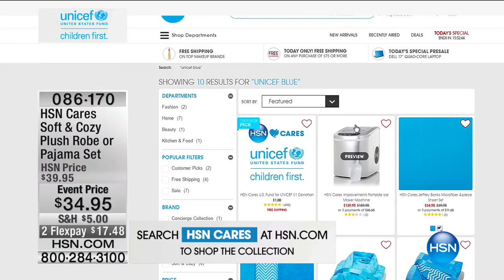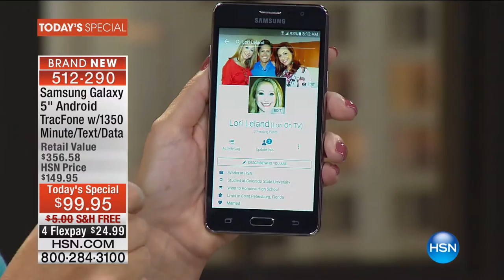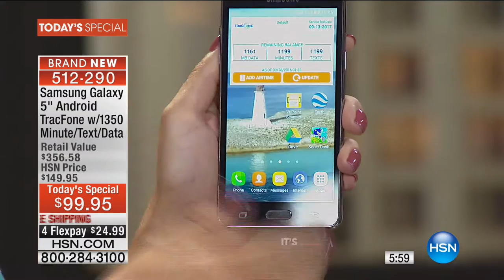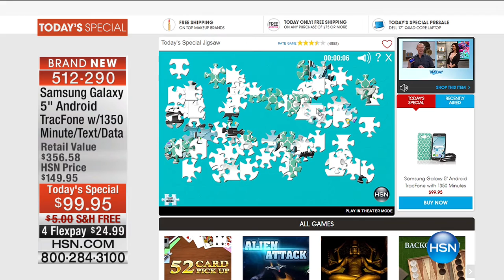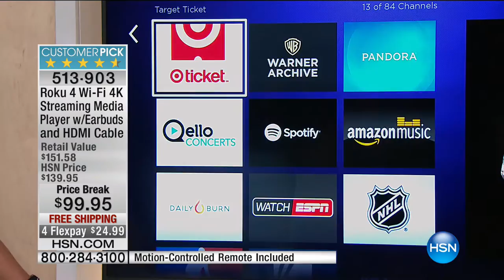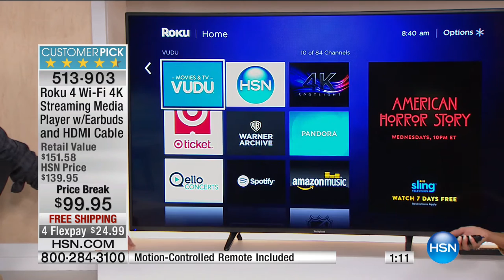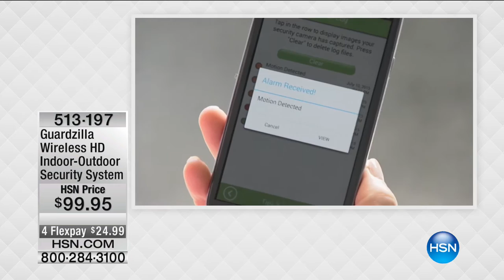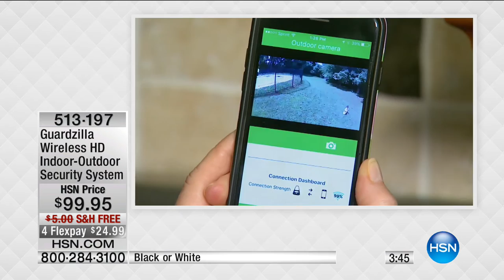HSN | HSN Today: Electronic Connection featuring Samsung 09.28.2016 - 08 AM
Samsung Electronics